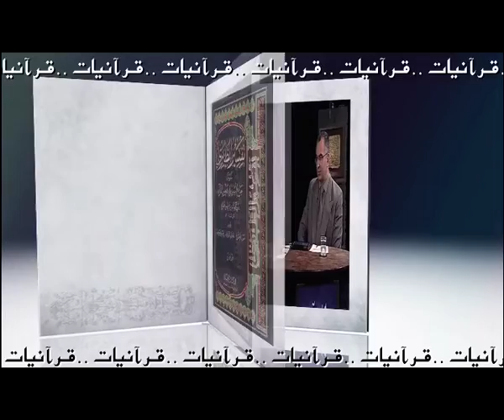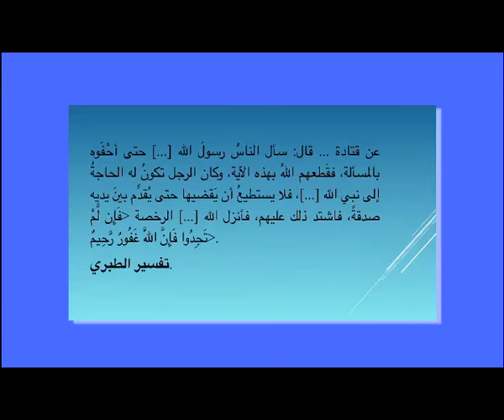Quranyat 100 قرآنيات